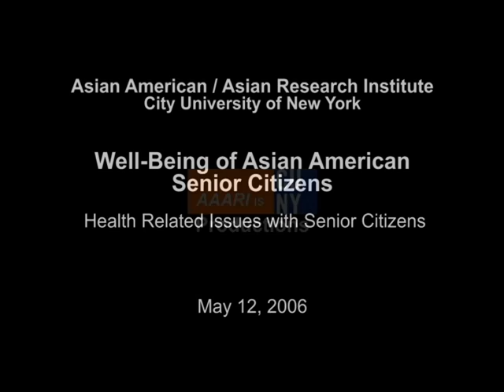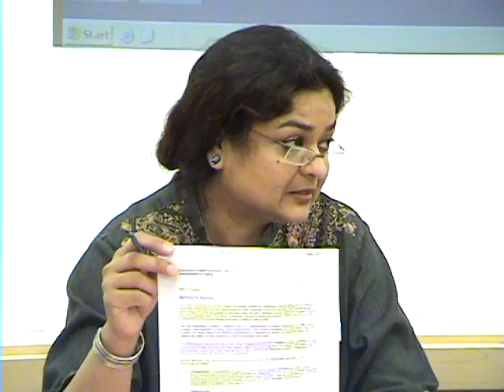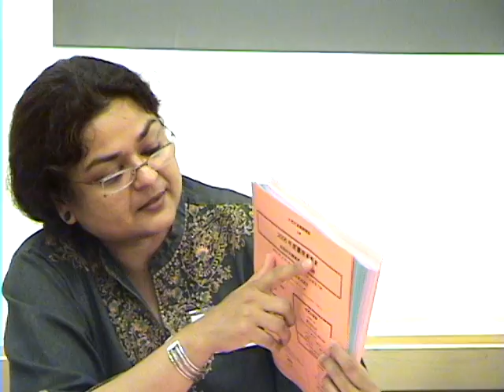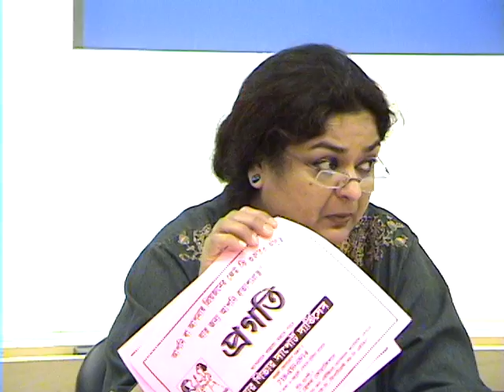Workshop 1B - 2006 CUNY Conference on the Well-Being of Asian American Senior Citizens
Asian American senior citizens are a growing population. Many of them live in poverty, with arrangements that render them alone, and without strong social support. There is a prevalence of depressive symptoms, yet cultural and language barriers limit their access to care. In the crowded urban setting, many also become victims of crime and pedestrian traffic casualties.

- Coming from a tradition where the elderly citizens enjoy typical respect, how can a support system be built for the immigrant community?

- How can intergenerational communication be improved across cultures?

- How can service providers acquire cultural and language competence to bridge the gap?

- How can messages be developed to target the Asian American senior citizens?

- How can policy and decision makers participate in the creation of a safe and healthy community that prize the well-being of their elderly?

Workshop 1B - Health Related Issues with Senior Citizens

Presider: Parmatma Saran; Professor, Sociology, Baruch College, CUNY

Panelists:

Ashwin Pandya; President, National Indo-American Association for Senior Citizens Inc.

Mala Desai; Chairperson, Pragati